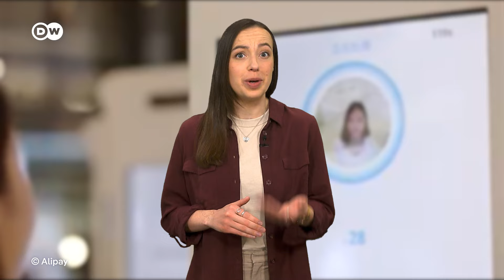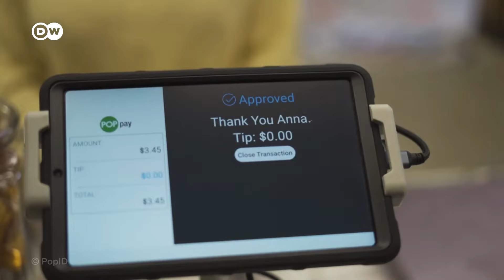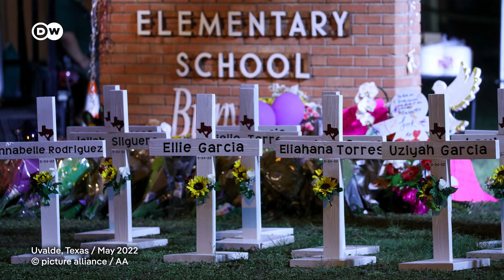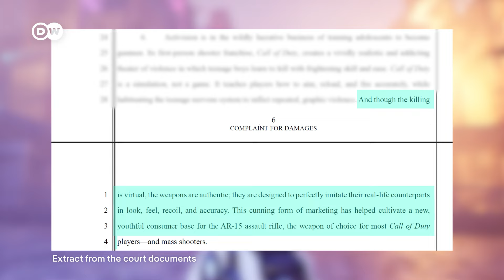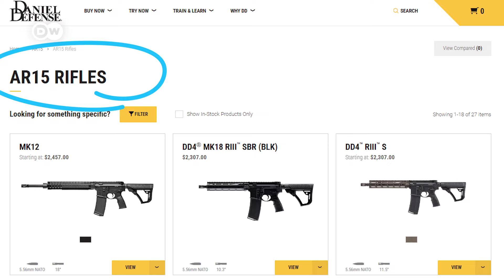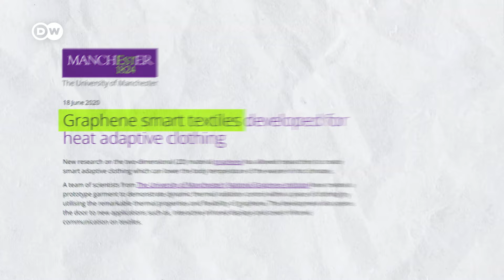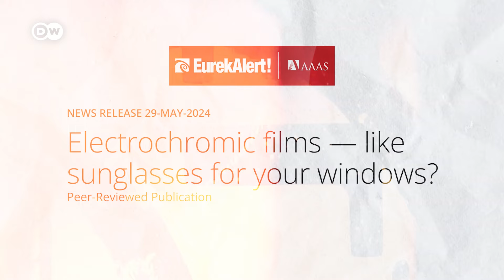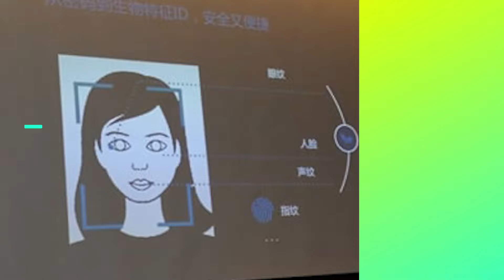What you need to know if you pay with your face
Would you pay for your groceries or coffee with your face? We have the pros and cons. Can Big Tech be blamed for a school shooting? And: How tech can help tackle heatwaves. Topics that are moving the tech world.